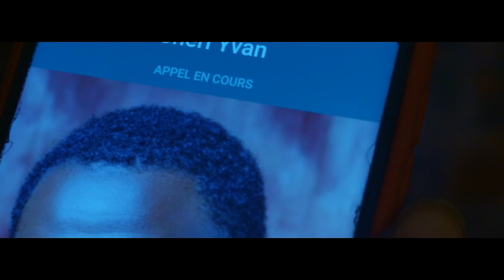Grâce kafunda_allô lola (clips officiel full HD)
Un chant de l'album allô lola